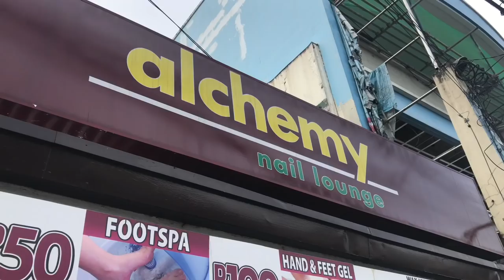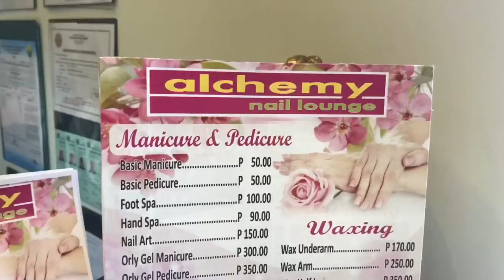MY FIRST TIME: TRYING GEL NAIL POLISH 💅🏻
EPISODE 1

This is my first time ever having gel nail polish! ❤️ No more yellowish nails 👋🏻

Alchemy Nail Spa
Sparrow St. Lamuan,Marikina City